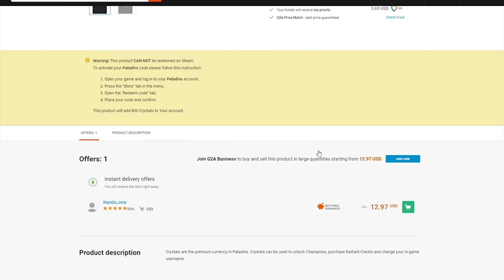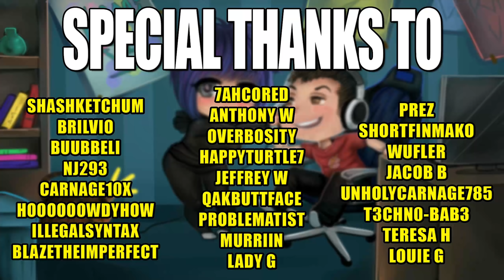KOGA 10% DMG NERF | Paladins PTS Gameplay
Testing Koga's recent nerf to his damage on the Paladins PTS. 10% doesn't seem like a lot... right?

0:00 Pre-Game
1:18 Gameplay
13:05 Post-Game